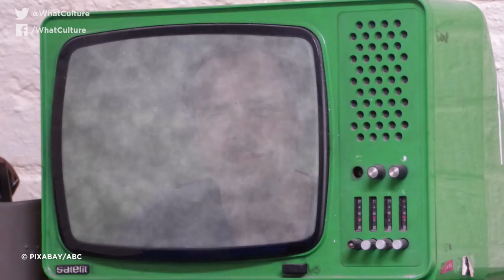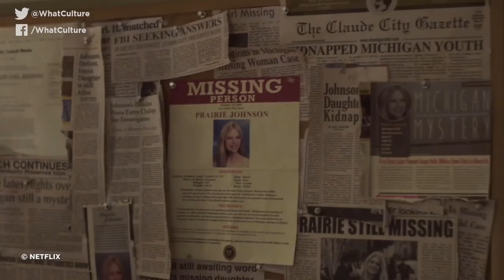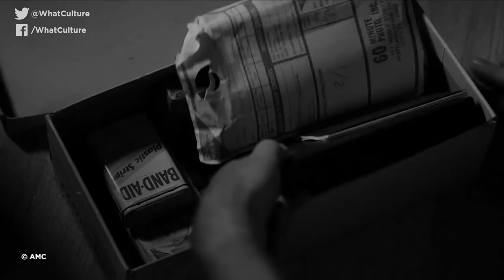10 TV Shows That Were Nothing Like You Expected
S'all good, man.